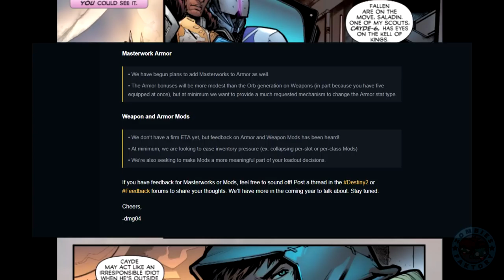[DESTINY 2] DES PIÈCES MAÎTRESSES D'ARMURES